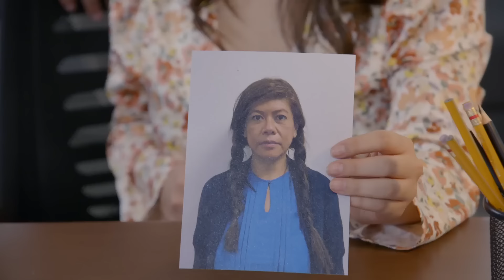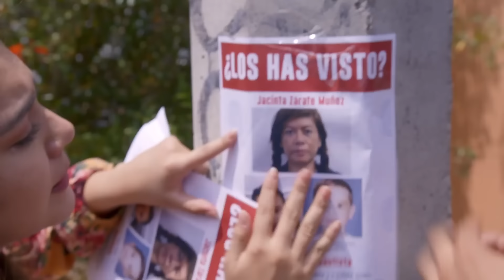Jacinta intenta hacerle daño a su nieto | La Rosa de Guadalupe 4/4 | Hasta el último suspiro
Laura está segura que su hijo está vivo por lo que decide buscarlo, por su parte, Jacinta cambia de identidad par no ser descubierta por las autoridades y al saber que Laura regresó para recuperar a su hijo, ella toma una decisión inesperada.